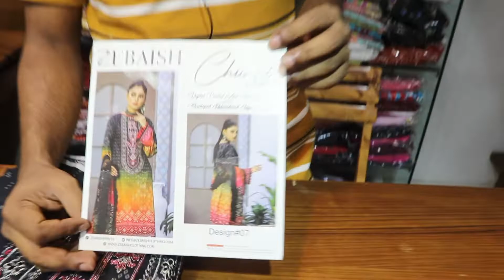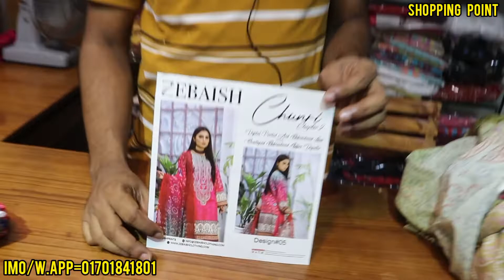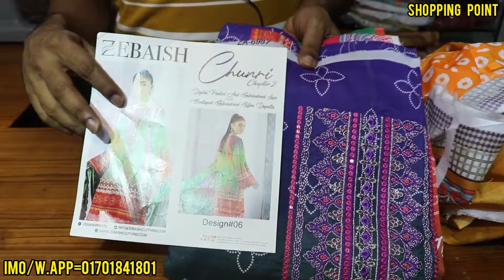পাকিস্তানি সুতি কটন থ্রি পিস কিনুন পাইকারি দোকান থেকে ll Pakistani cotton three piece collection